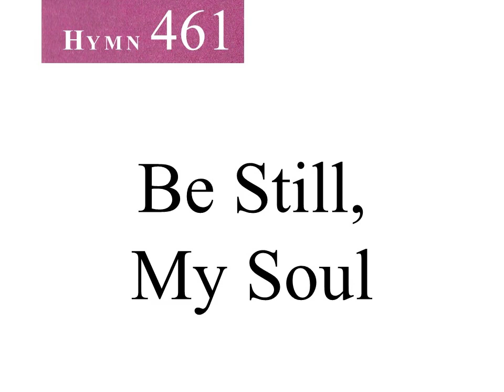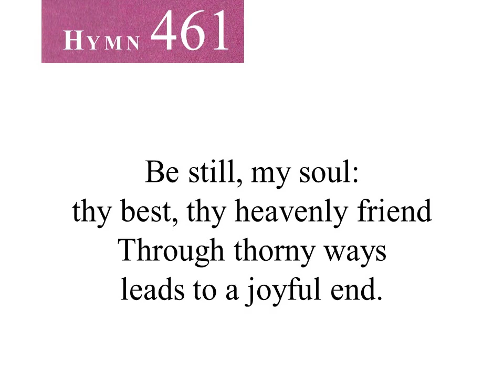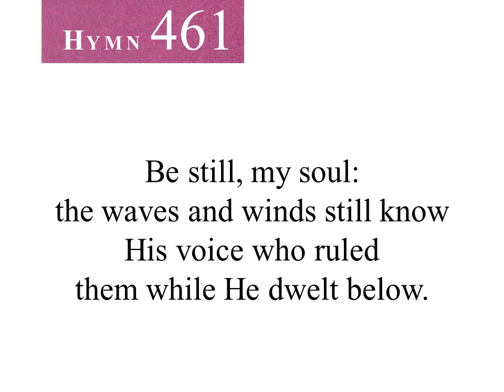461 Be Still, My Soul (instrumental)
461 Be Still, My Soul
Seventh-day Adventist Hymnal
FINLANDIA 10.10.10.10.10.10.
Katharina von Schlegel, 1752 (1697-?   )
Tr. by Jane Borthwick, 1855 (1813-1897)
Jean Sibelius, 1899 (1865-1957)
Soundtrack by Brazilian Seventh-day Adventist Church

00:00 Introduction
00:39 Stanza 1
01:39 Stanza 2